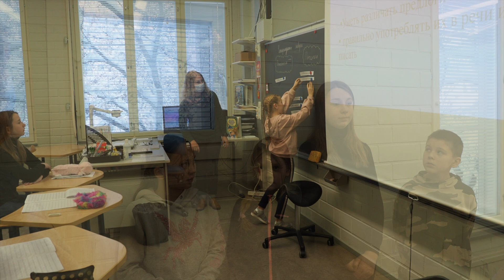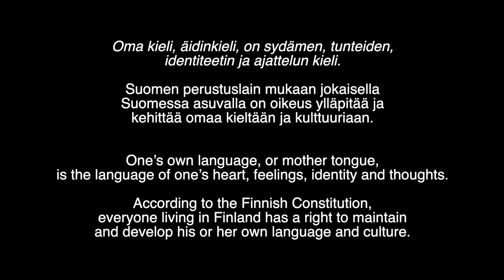Oman äidinkielen opetus Joensuussa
Oma kieli, äidinkieli, on sydämen, tunteiden, identiteetin ja ajattelun kieli.